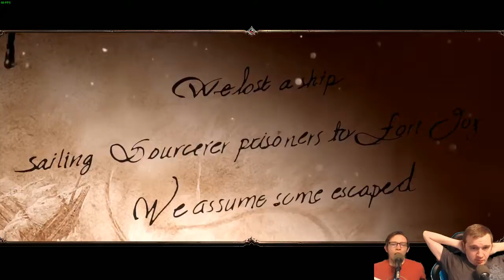Divinity: Original Sin 2 Local Co-op - A Gigantic Kraken! | #3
You can catch us live playing this game at our Twitch Stream:
Twitch.tv/NeanderthalGamingTV

Divinity: Original Sin II is a role-playing video game developed and published by Larian Studios for Microsoft Windows, the sequel to 2014's Divinity: Original Sin. It was released worldwide on 14 September 2017.

The game's plot takes place centuries after the first Divinity: Original Sin in a time of wars and religious persecution, Bishop Alexandar the Innocent declares all Sourcerers to be criminals, so a group of four Sourcerers embark on a quest to defeat him. Something similar to the Lone Wolf talent in Divinity: Original Sin may allow smaller parties, or even a single character.

Players are able to choose their character's stats, race and origin story at the start of the game. They can recruit up to three companions to assist them. The companions can become playable characters in multiplayer modes. Up to three other players can compete or assist each other in multiplayer. The player can manipulate the environment to their advantage, with dialogue and quests differing depending on the character's backstory. A skill crafting system allows players to mix and change their skills. A cover system is also featured and can be used in combat. The game also features a competitive multiplayer mode, where players are divided into two different teams and fight against each other in an arena map.

The game was first announced on 12 August 2015. It was announced that the game would launch on Kickstarter on August 26. The game reached its $500,000 goal on Kickstarter in less than 12 hours.[11] Some of the stretch goals were reached before they were even announced.[13] In the end, all of the available stretch goals were met, with over 2 million dollars collected in total. Larian announced that the company decided to head to Kickstarter again because they wanted the opinions from the community when developing the game, as well as allowing them to further expand the vision they originally had for this game. In February 2016, Larian announced that they had hired Borislav Slavov, who had previously led the soundtrack production of Crytek's Crysis 3 and Ryse: Son of Rome, to compose the soundtrack for the game, replacing series composer, Kirill Pokrovsky, who died in 2015.

The game was released for early access for Microsoft Windows on 15 September 2016, and was fully released out of it on 14 September 2017 Larian was affected by a power outage on launch day which almost resulted in the game missing its launch date. However, the game was released via Steam on time and became the most successful launches for a computer role-playing game and a Larian game.